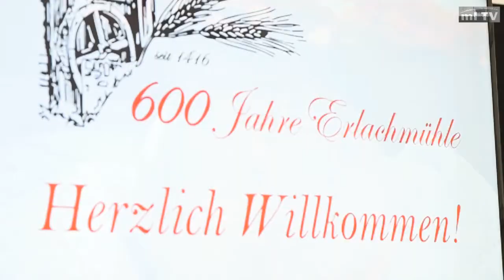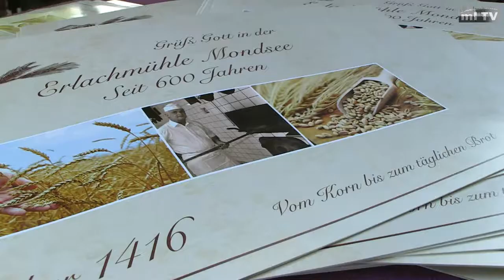600 jahre erlachmühle mondsee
zahlreiche gratulanten und festgäste fanden sich am 9. juni 2016 in der erlachmühle mondsee ein, darunter der österreichische finanzminister dr. hans jörg schelling und der oberösterreichische landeshauptmann dr. josef pühringer. der grund: 600 jahre erlachmühle